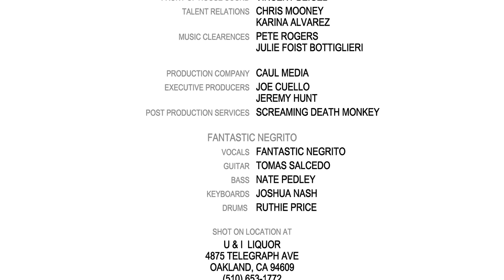Fantastic Negrito / C-Store Sessions (S01EP05 Part 1) / Swisher Sweets Artist Project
Fantastic Negrito performing "Lost In A Crowd" as part 1 of 3 - episode #5 of Convenience Store Sessions.

CONVENIENCE STORE SESSIONS
The Convenience Store Sessions are random pop-up live performances by some of our favorite bands set in convenience stores.

SWISHER SWEETS ARTIST PROJECT
The Swisher Sweets Artist Project is an ongoing initiative to provide unique opportunities for artists to create, share, and pursue their passion. For fans, it’s a way to be at the forefront of what’s new and emerging in the world of music, arts and entertainment.